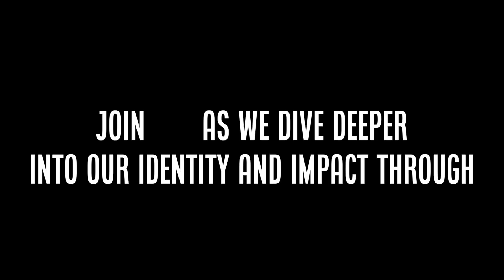BLK RVA Campaigns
Staying true to creativity and innovation while remaining connected to our roots is the reason Black Richmond has continued to thrive. This year, we’re keeping that same energy.

Join BLKRVA as we reintroduce our pillars through a series of community-focused campaigns.

Each campaign will feature unique elements to help you dig deeper and get involved with the Black experience in the region. We can’t wait to share this with you.

This is Richmond. Welcome Home.